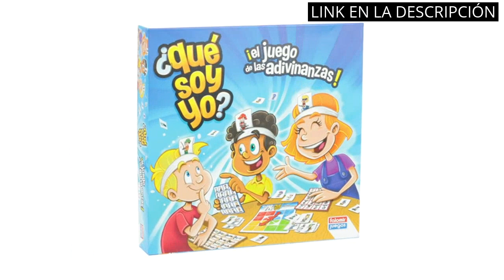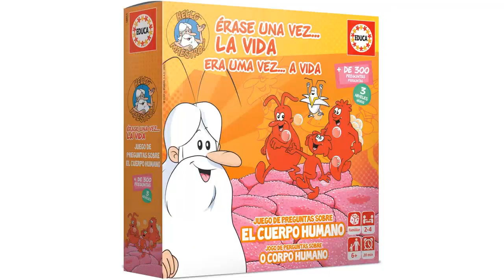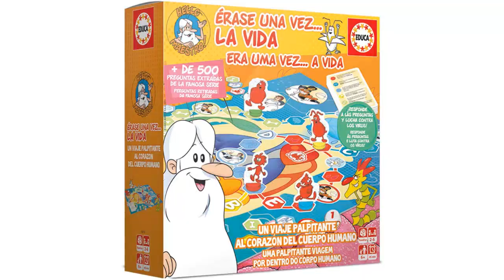Adivina quien soy juego: Los 5 mejores juegos de mesa: Adivina quién soy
✋  Aquí están los 5 mejores juegos de mesa: adivina quién soy disponibles en el mercado.

??? ENLACES DE COMPRA ADIVINA QUIEN SOY JUEGO ???

2) Falomir-¿Qué soy yo Juego de Mesa, Multicolor, única (9506)

3) Educa - Érase una Vez… La Vida, Juego de Mesa Familiar Educativo con más de 300 Preguntas y respuestas sobre anatomía y biología, A Partir de 6 años (18855)

4) Educa - Adivina Que Imito Juego de Mesa Familiar de mímica, a Partir de 6 años, Color Variado (16987)

5) Educa - Érase una Vez… La Vida, Juego de Mesa Familiar Educativo con más de 500 Preguntas y respuestas sobre el Cuerpo Humano y 5 Temas, A Partir de 6 años (18510)

00:00 - Intro
00:05 - 1) Hasbro Gaming - Quién es Quién...
00:37 - 2) Falomir-¿Qué soy yo Juego de Mesa, Multicolor, única...
01:06 - 3) Educa - Érase una Vez… La Vida, Juego...
01:42 - 4) Educa - Adivina Que Imito Juego de Mesa...
02:21 - 5) Educa - Érase una Vez… La Vida, Juego...
03:01 - Outro